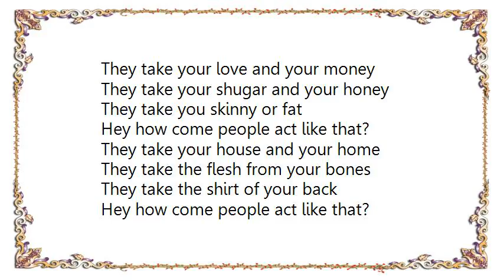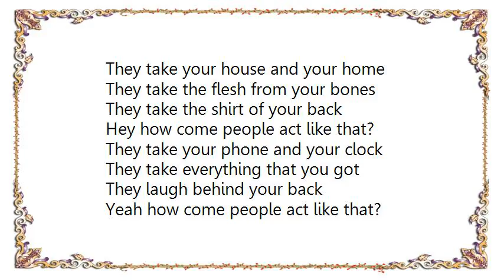Junior Wells - Why Are People Like That Lyrics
[Lyrics Junior Wells - Why Are People Like That]
They take your love and your money
They take your shugar and your honey
They take you skinny or fat
Hey how come people act like that?

They take your house and your home
They take the flesh from your bones
They take the shirt of your back

They take your phone and your clock
They take everything that you got
They laugh behind your back
Yeah how come people act like that?

They take your sugar and your honey

How come people act like that?

I don't know why they act like that.